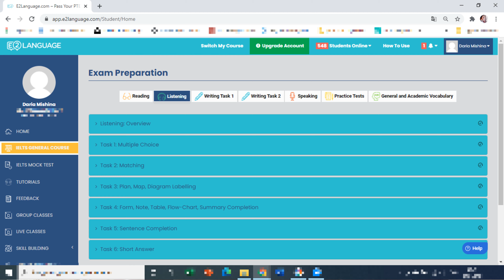Some lifehacks and E2Language platform for IELTS